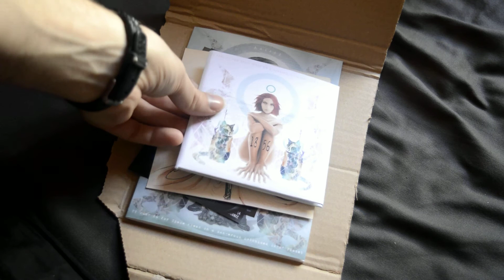Teaser #4 [ 18.56 ] - Making of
Préparation de l'édition Pop'up collector limitée du nouvel album d'Aalehx (en commande ici)
- Images : Aalehx